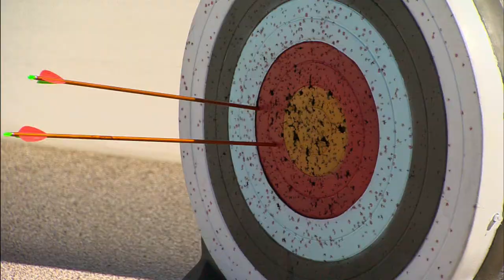Irving PAL Archery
The Irving Police Athletic/Activities League offers free archery clinics for children 10-18. No registration required; however, parents or guardians must sign a waiver.